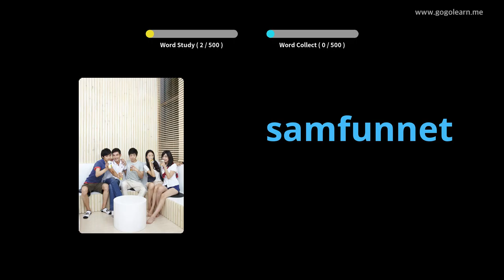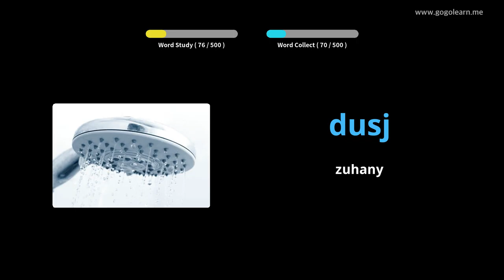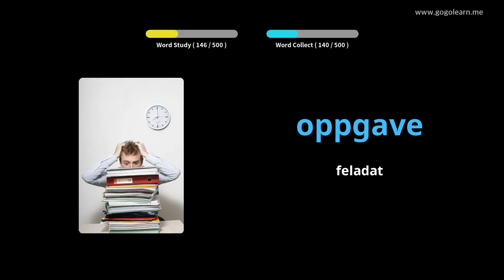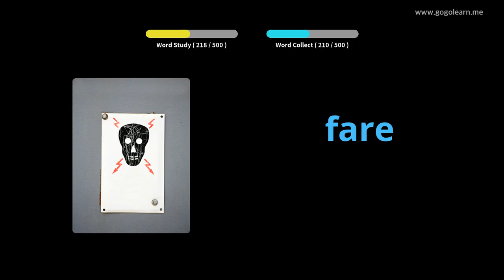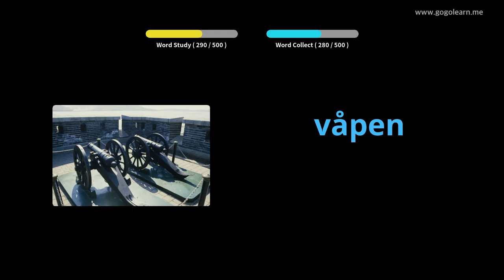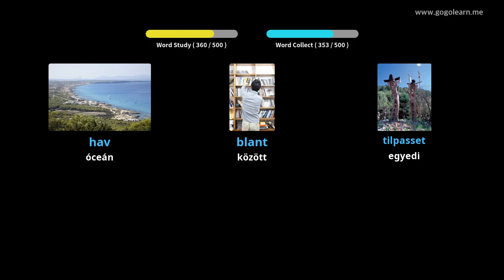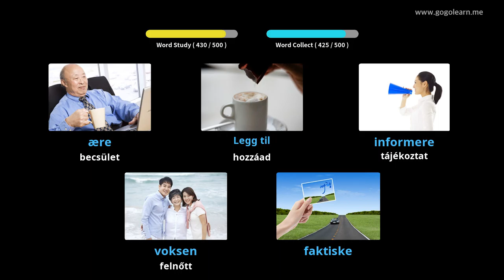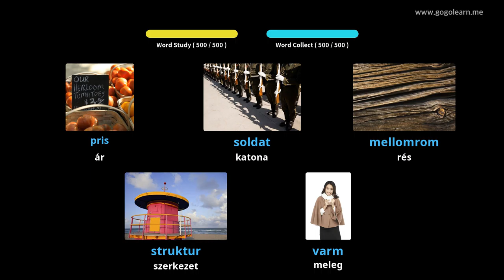Norvég szókincs Alapközépiskola | Golearn